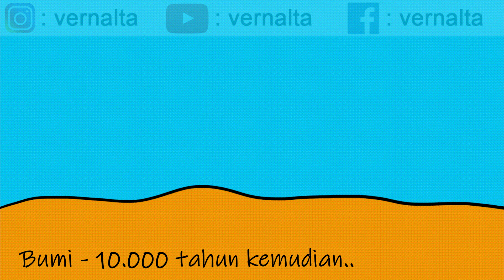Penemuan Alien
bayangin bro kalau suatu saat video ini satu satunya bukti eksistensi manusia.